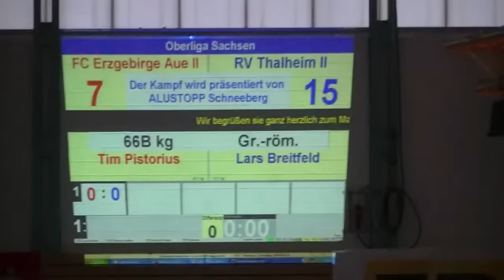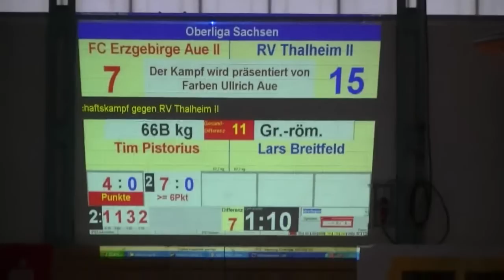Ringen Oberliga Aue - Thalheim 06.10.12 Tim Pistorius - Lars Breitfeld.wmv